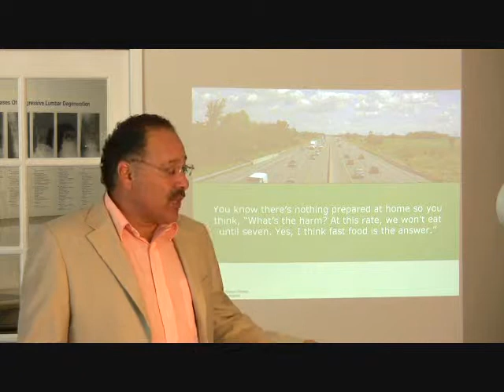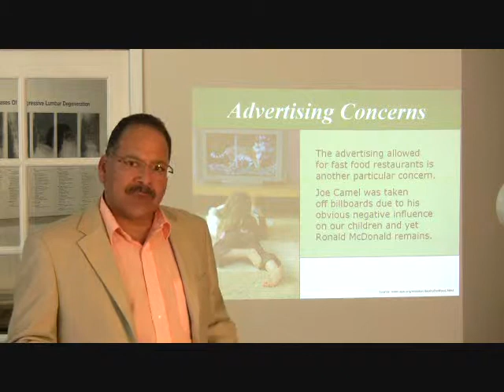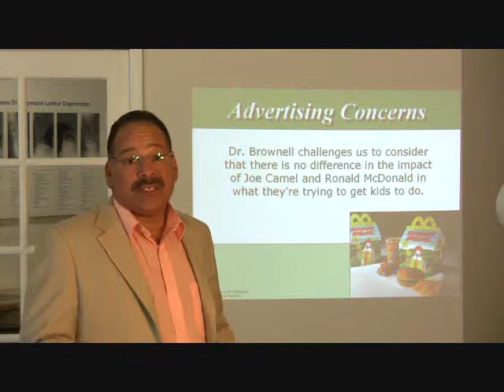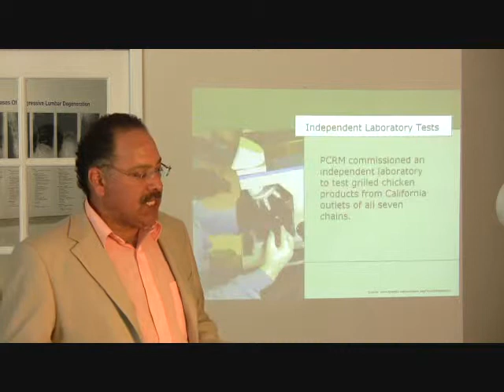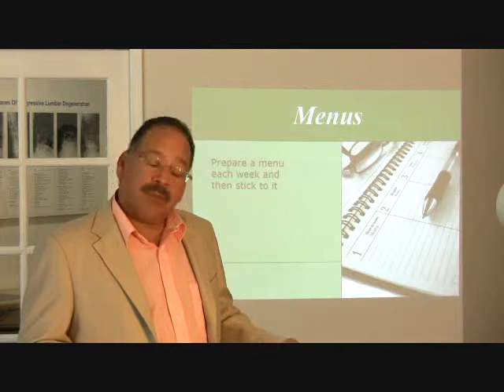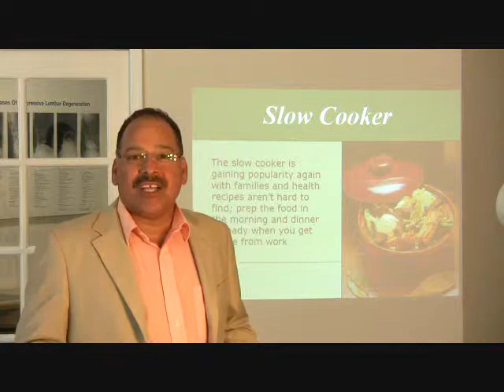Fastfood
The convenience of fast food is not worth the risk.  What are the risks, what you should know and what you can do about it.